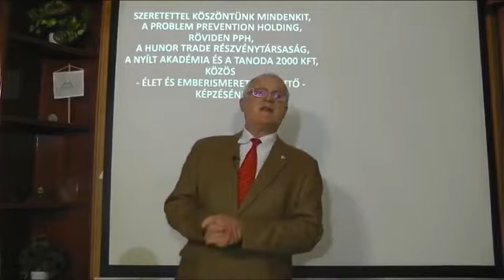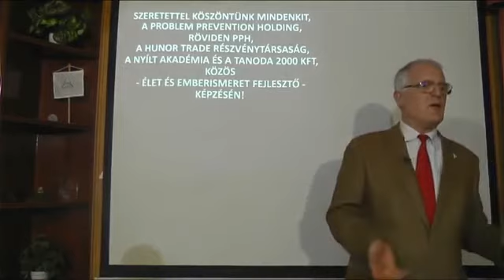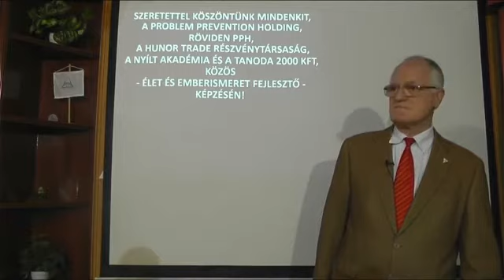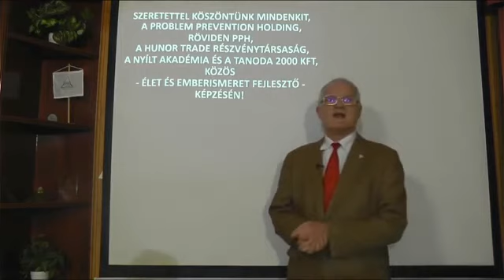Láss át a hazugságokon! (Szedlacsik Miklós előadásából)